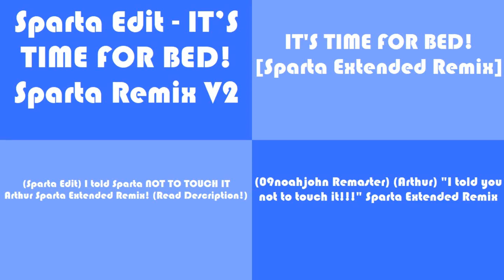(PLEASE DON’T BLOCK THIS) Sparta Remixes Side by Side 125 (thekanatapea style)